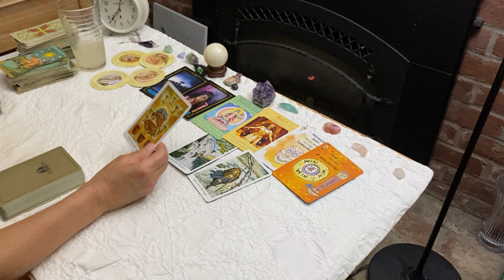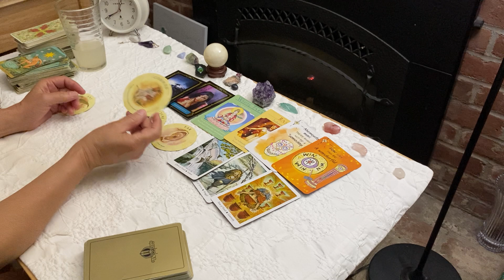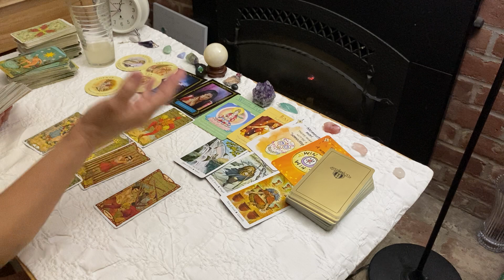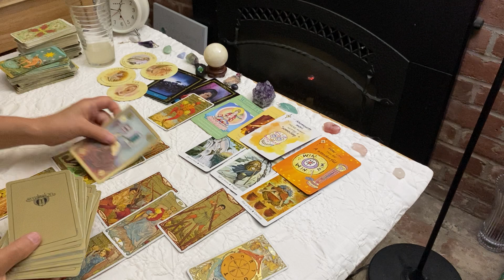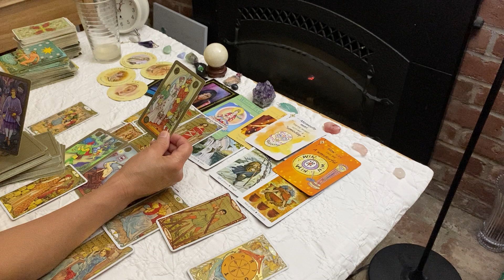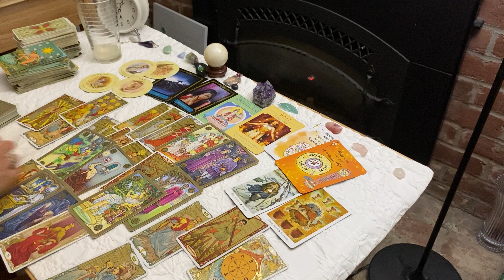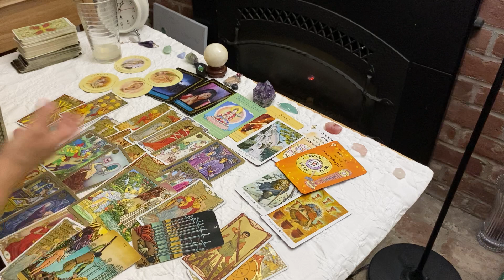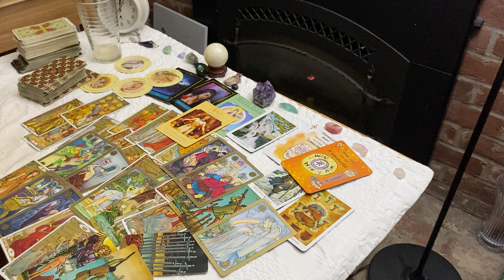ARIES~You Know They Might Not Be Around If You Sit On Your Thumbs... LOVE JUNE 2022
There IS NO EXTENDED VIDEO.thank you.